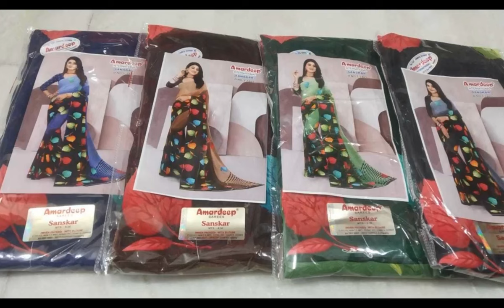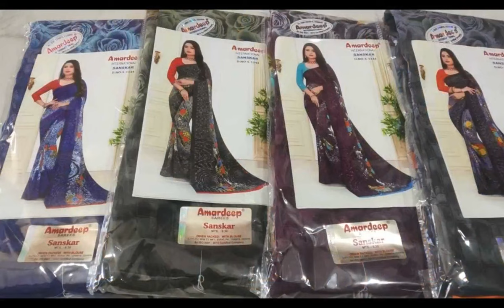தீபாவளி புது வரவுகள்=AMARDEEP BRAND SOFT POONAM SAREES == WHATSAPP ORDER & ENQUIRY =919597421485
DIWALI SPECIAL AMARDEEP BRAND POONAM SAREES
CODEAYIS=500